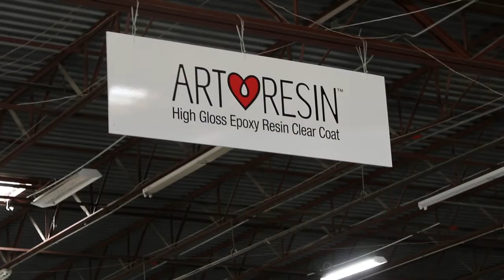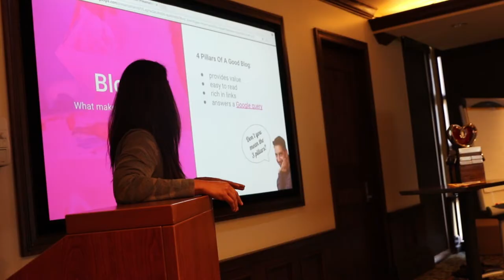ArtResin Behind The Scenes: The ArtResin Family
With 2018 soon coming to a close, we wanted to take this opportunity to thank you for being part of such a fantastic year here at ArtResin.

This past year saw the launch of our new series ( How To Resin and FAQ ) and the launch of our new products ( our large white ResinTints, our Liquid Art Panels and our brand new 16 oz kit ).

Our Annual General Meeting in September brought our Canadian team and our Texas team together for a few days of brainstorming, collaborating, cattle driving and a whole lotta fun! 🐄🐴🌵🇨🇦🇺🇸

We are so proud and so blessed to be part of such a great team, working together to bring a great product to you, our wonderful customers. We are so grateful to you ... and getting to see the creative and unique ways you use ArtResin every single day makes our job so much better.

We wish each and every one of our customers and friends across the globe a happy and healthy holiday, from all of us here at ArtResin.